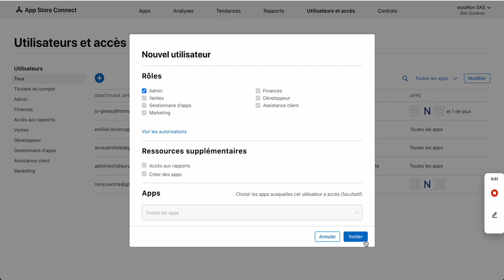TUTO - Ajouter un admin à votre compte développeur Apple.